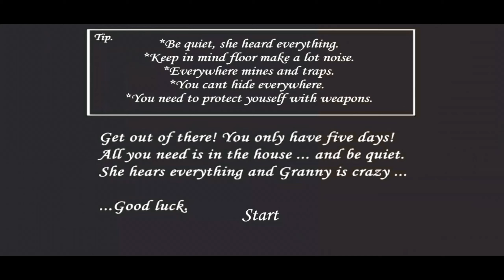Granny Test Edition In Extreme Mode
⚠️Copyright by NguyenLoc Channel⚠️ 👉 Do Not Reup